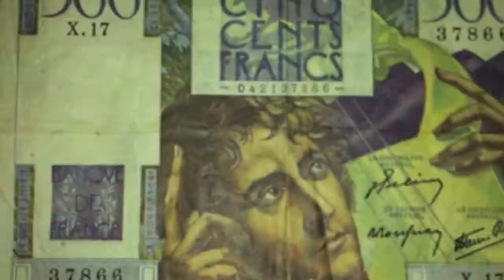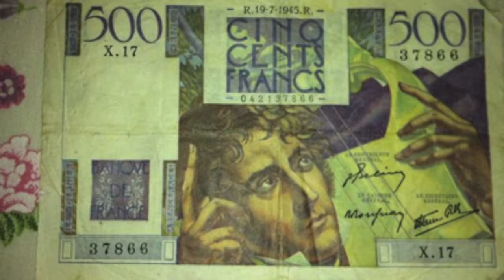Les Mines du nord by GjLvisionnart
Creation du texte et de la musique Gjl visionnart. les mines du nord ou grouille la masse humaine.
une ville ou on entasse au détriment du risque de santé les personnes au lieu de repartir au vert.